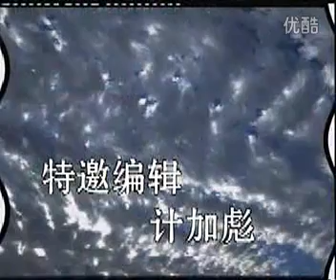汉宫风云06